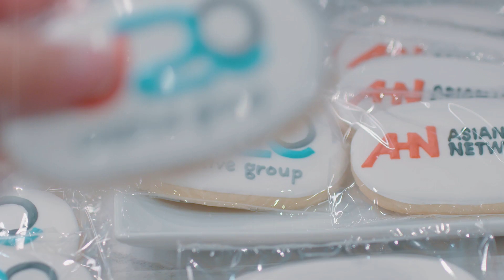Marketing Workshop | Asian Hustle Kansas City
As we kick off AANHPI month, let’s celebrate an evening we will never forget.

Change starts with action and we want to thank everyone who came to Kansas City’s FIRST @asianhustlenetwork event hosted by Kevin Kwok, Owner and Founder of @J29creative, and Jackie Nguyen, Owner and Founder of Cafe Ca Phe.

We are excited for the future of the Asian community here in Kansas City.